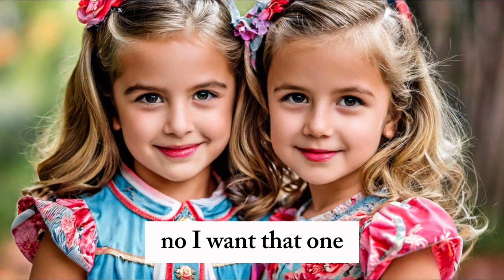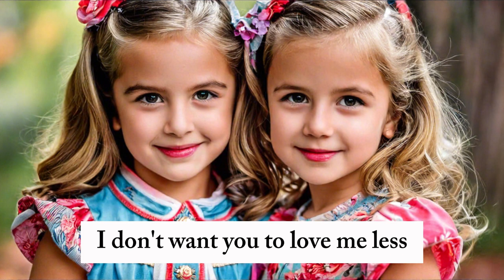The Flower Garden Story| Improve Your English | English Listening Skills - Speaking Skills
Description:
Join twins Rose and Violet on an enchanting journey of love, growth, and understanding in "The Flower Garden." This heartwarming tale explores the bond between siblings and the magic of sharing love. Watch as Rose and Violet receive a special birthday present that teaches them valuable lessons about responsibility, kindness, and the true nature of love.

Published on June 6, 2020, this colorful and engaging children's book is perfect for young readers and families alike. Follow along as Rose and Violet embark on a journey to create their own flower gardens, learning important life lessons along the way.

Download this free children's book today and discover the power of love and compassion in "The Flower Garden." It's a story that will warm your heart and inspire readers of all ages. Don't miss out on this beautiful tale of friendship, family, and the beauty of nature. Get your copy now and let the magic blossom!